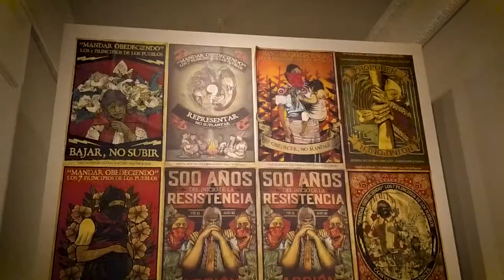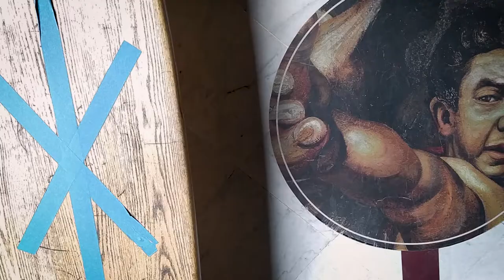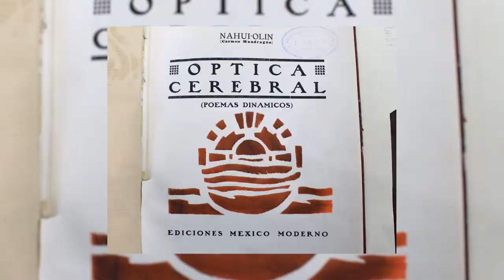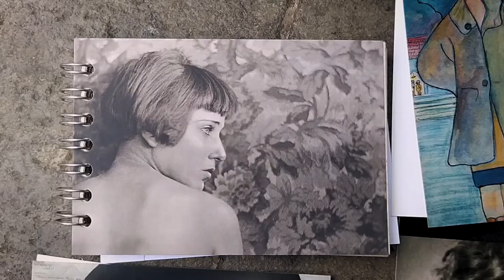Nahui Olin: La mirada que motivó el arte | Oscar Tortuga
Sin duda una de las más importantes representantes del arte mexicano 🐢❤️

Comparte tus obras artísticas en @artista_latam o con artista_latam